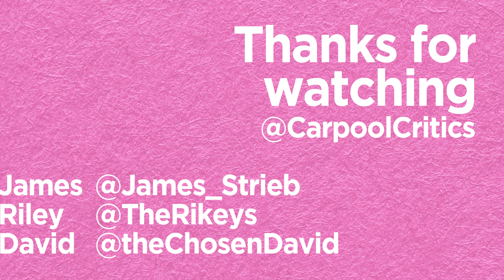Is this "Peak Wes Anderson"? - Grand Budapest Hotel Review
It may not have the head-wear of The Life Aquatic, it may not have the jumpsuits of The Royal Tenenbaums, but what The Grand Budapest Hotel lacks in garments it makes up for in spades with penciled on mustaches.